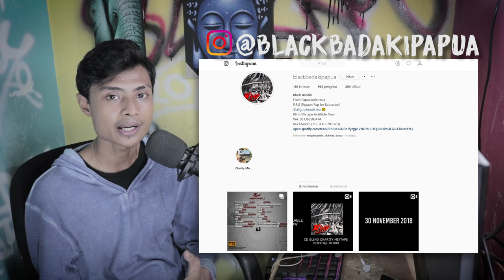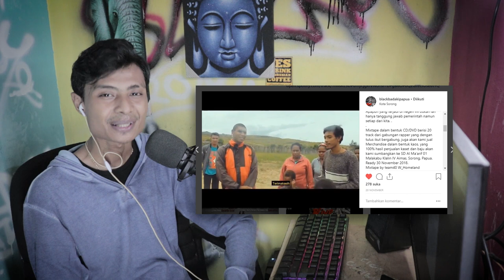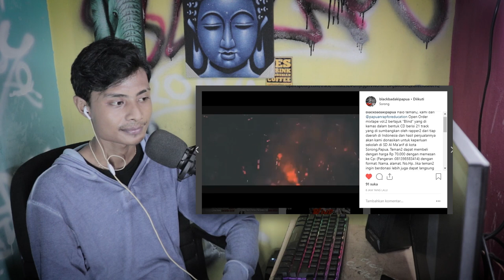Reaction Irian Jaya 95 [BBC] - Bukan kaleng kaleng ( sa pu reactions )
sip ?
oke itu saja dari sa , kalau kam ada komentar bisa langsung coret dibawah , kalau mau request tinggal coret juga di bawah juga .
sa ynpalabiran Pamit Hano motok nayak Hormatt !!

Black Badaki Papua - Papuan rap for education
Open order Mixtape vol.2 bertajuk " BLIND"
100% dari hasil penjual kaset dan merchandise akan disumbangkang buat tong pu adek - adek yang ada di kota sorong .
Kam bisa dapatkan kasetnya dengan harga Rp 70.000

Untuk pemesanan teman teman dong bisa langsung ke nomor ini : Pangeran - 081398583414 .

Untuk info lebih lanjut teman teman bisa langsung ke instagram nya black badaki papua , click saja disini
Terimakasih teman teman , semoga pergerakan ini diberkati dan mari sama sama tong bantu tong pu adik adik . Tuhan memberkati.